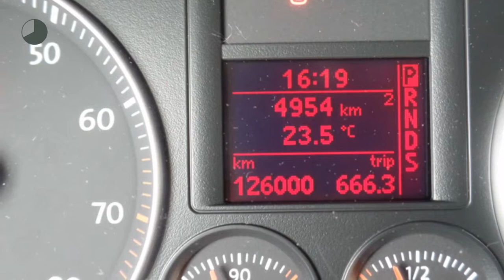Volkswagen Golf Plus 1.4 COMFORTLINE BUSINESS Navigatie, climate control